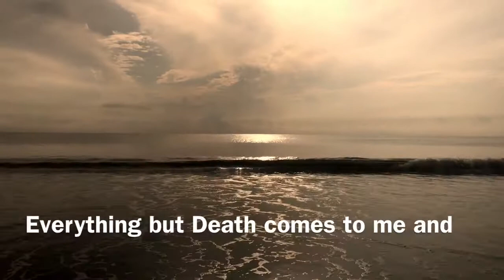Poetry ~ I Am The People, The Mob ~ Carl Sandburg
The first time I heard this poem, I decided to recite it with all of my strength. Although I am not still satisfied with my energy with this trial, I will definitely go for more practices after hearing from you! Please let me know from you :D :D